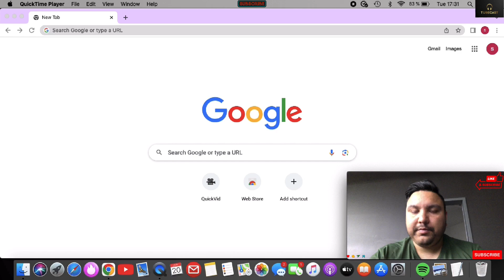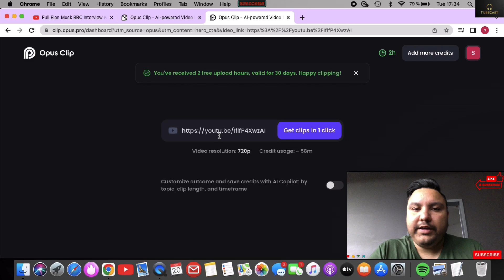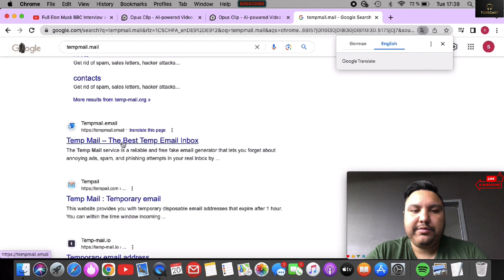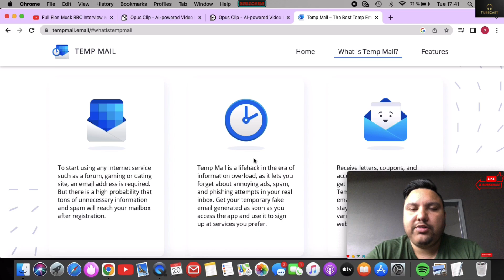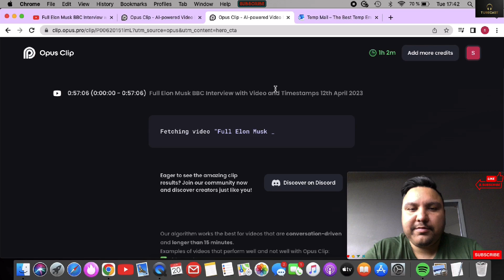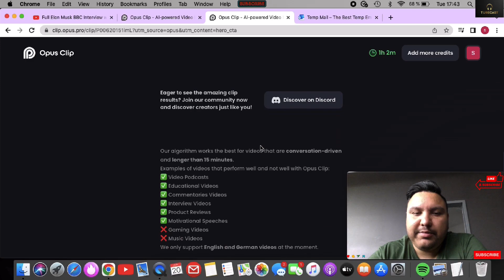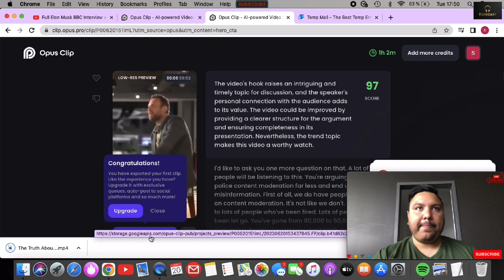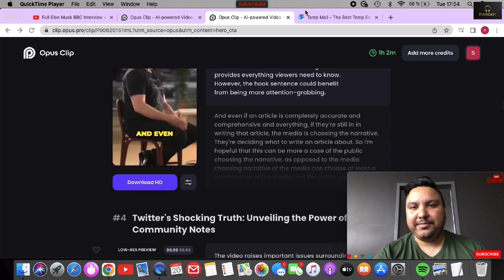Create 100 Viral Shorts in 10 Min for FREE with Opus Clip AI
"How to Use Opus Clip AI for Creating Engaging Video Content"

Opus Clip Tutorial | Everything You Need To
Know

How To Open Opus Clip In India II Opus Clip
Not Working || Opus Clip ai

Opus Clip Tutorial - Create 100 Viral Shorts In
60 Minutes For Free

Introduction:
In the fast-paced world of online content, video has become a powerful tool for engaging and connecting with audiences. If you're looking to create captivating videos without spending hours editing, Opus Clip AI is here to revolutionize your content creation process. In this article, we'll explore how to use Opus Clip AI effectively to produce engaging and shareable videos.

1. Sign up and Get Started:
To begin using Opus Clip AI, sign up for a free account on their website. The user-friendly interface welcomes you to a dashboard packed with creative possibilities. It's the perfect starting point for both beginners and experienced video creators.

2. Choose Templates and Effects:
Opus Clip

C O M M E NT